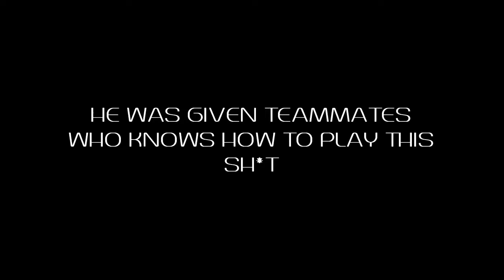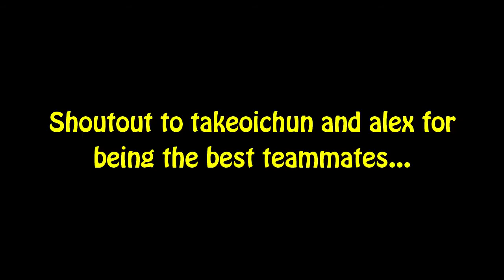PROBABLY MY BEST MINEPLEX BRIDGES MATCH!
~In this special video i present you one of the BEST mineplex bridges games i've EVER HAD cause every teammate i get doesn't know how to play! Now i've been placed on two other guys that i respect fully and hope that i meet them once again :D

Request Here! (Please do not spam, he is talented but he is pretty busy at times!)